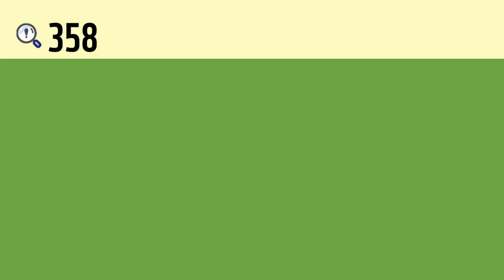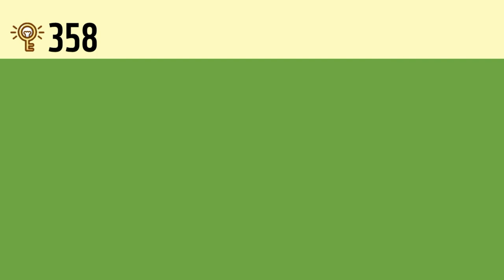일본어 한자암기박사 – 제목번호 358(川訓州 천훈주)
이번 시간에는 ’내 천‘이 활용된 한자들을 연상하여 암기해보도록 하겠습니다.

’川(내 천)‘ 왼쪽 변의 ’言(말씀 언)‘과 결합하면 ’訓(가르칠 훈)‘
’川(내 천)‘ 사이의 ’丶(점 주, 불똥 주)‘ 세 개와 결합하면 ’州(고을 주)‘